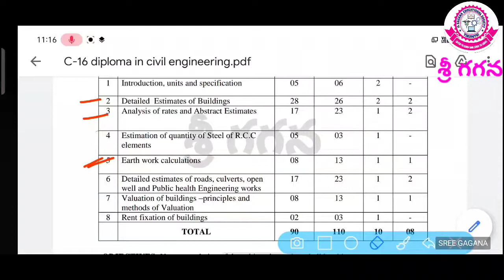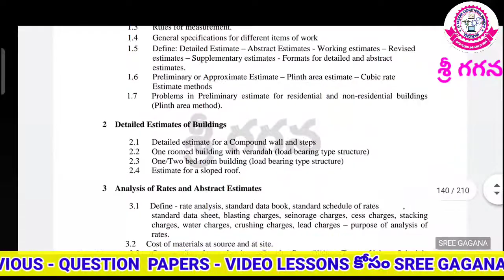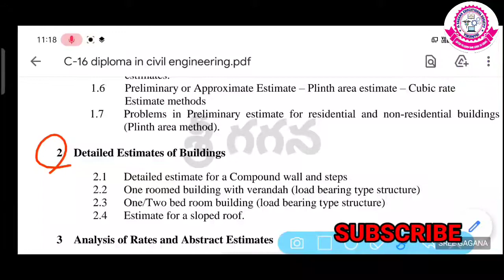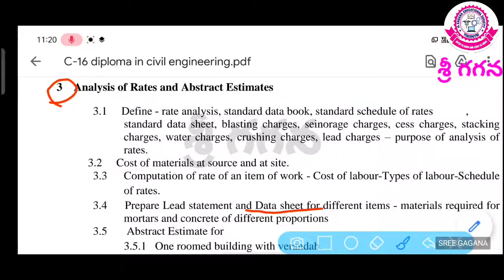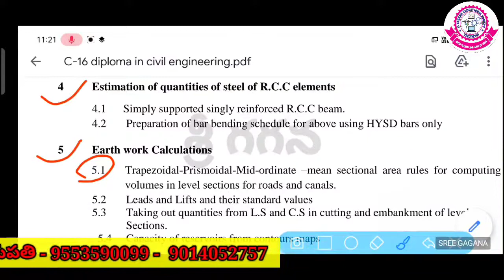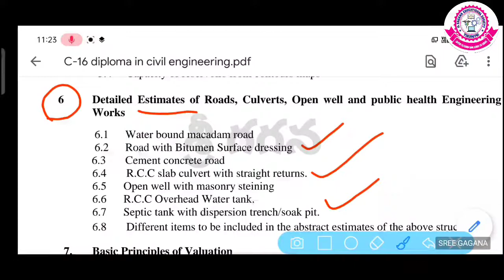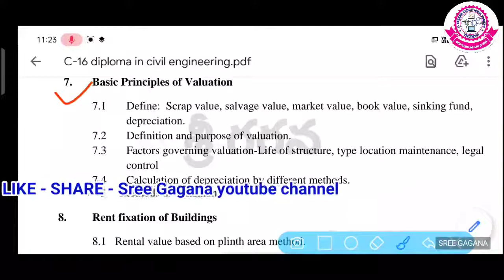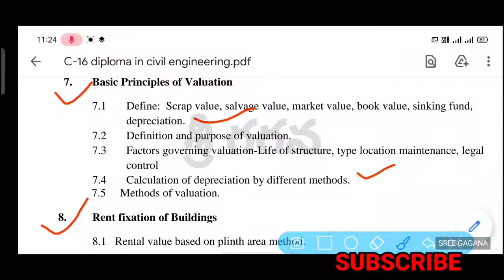C16 C403 QS # QUANTITY SURVEYING # TIPS TO PASS AND SCORING